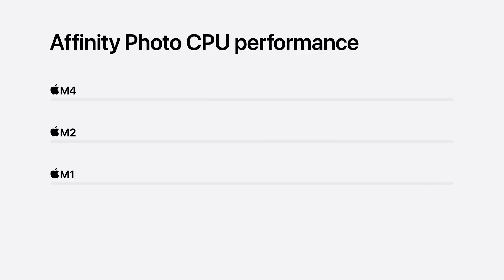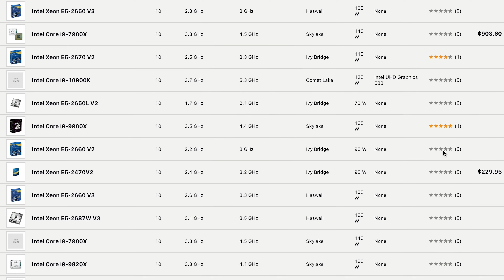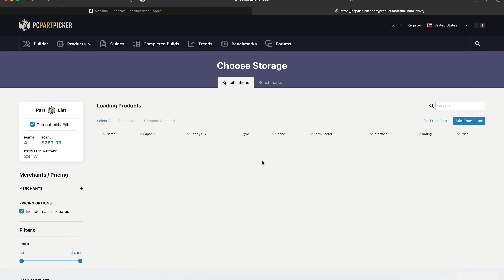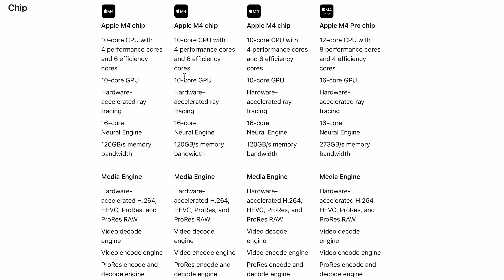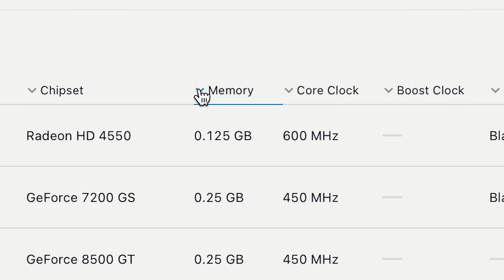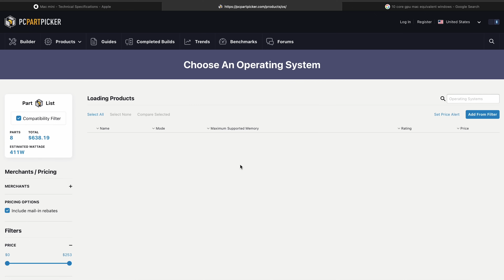Can We Build a PC that Beats MAC MINI M4?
Apple released the Mac Mini M4 this week... And at it's price point, it is better than any PC on the market... At least, at the lowest price point. But can we build a PC that beats Mac Mini M4 at a similar price point? We'll go to PC Parts Picker and build something that tries.

CoPilot Co. is a global, tech-driven production studio that specializes in XR virtual production, film production, and AI tool development. We are committed to helping people realize their boldest ideas through sharing our expertise, consulting on virtual production studio builds, and creating AI tools for XR environment building.

CONNECT:
copilotco.io